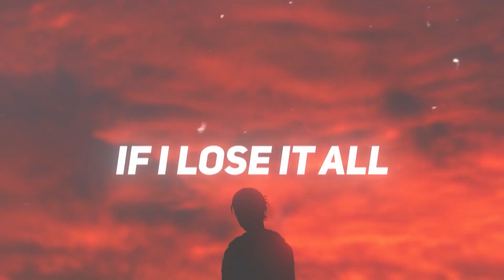ATTACK ON TITAN Opening 7 - The Rumbling (Cover)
Shingeki no Kyojin 4 Opening 7 - The Rumbling
From: Attack on Titan 4 Opening 7 Final Season
Original by SiM
SiM - The Rumbling (TV size)
Words: MAH
Music & Arrangement: SiM
♬ Cover Credits:
Backing Vocals - Arkeus (Branime) @BranimeStudios
Backing Vocals - Bianca Fernandes

☆ MIURA JAM
THE RUMBLING
♬Lyrics

Rumbling, Rumbling, it’s coming
Rumbling, Rumbling

Beware coming for you

all I ever wanted to do was do right things
I never wanted to be the king, I swear
all I ever wanted to do was save your life
I never wanted to grab a knife, I swear

tearless, fearless, burning, burning

you tell me what have I missed
still wandering in the deep mist

if I lose it all, slip and fall
I will never look away
if I lose it all, lose it all, lose it all
if I lose it all outside the wall
I’m just here to…

Beware

Rumbling, Rumbling